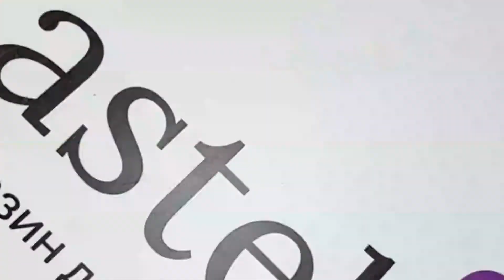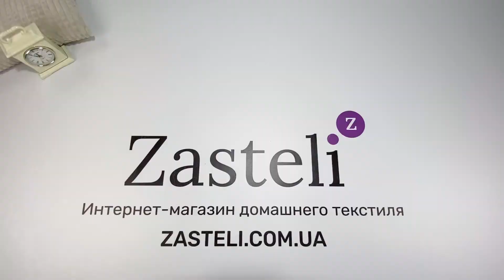Постельное белье HOBBY Exclusive Sateen Silvana